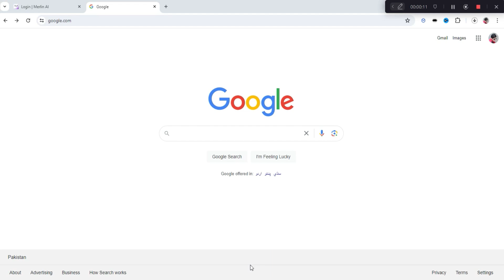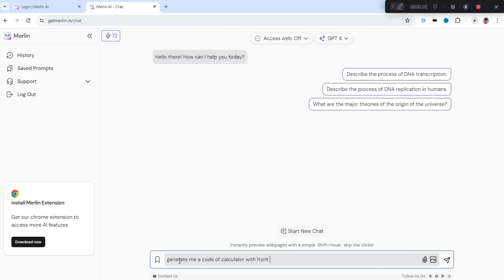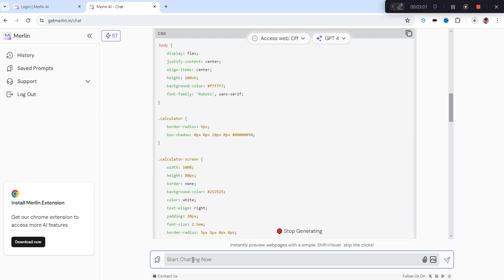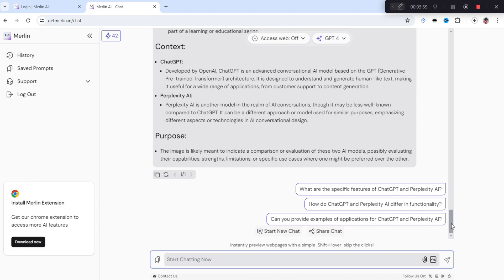ChatGPT 4 is Now Free! 🙌 Don't Miss Out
Unlock the full potential of ChatGPT 4 for FREE now! In this video, we dive into the exciting world of ChatGPT 4 and show you how to leverage its power without any cost. From generating creative content to assisting with tasks, ChatGPT 4 is here to revolutionize the way you interact with AI. Watch this video to learn more and start utilizing ChatGPT 4's capabilities today!
Unlock ChatGPT 4 for free now and experience the difference.

ChatGPT 4 tutorial
ChatGPT 4 features
ChatGPT 4 review
ChatGPT 4 demo
Artificial intelligence chatbot
Natural language processing
OpenAI ChatGPT 4
AI language model
Free AI chatbot
ChatGPT 4 tutorial
ChatGPT 4 review
ChatGPT 4 features
ChatGPT 4 demo
ChatGPT 4 AI capabilities
ChatGPT 4 use cases
ChatGPT 4 comparison
ChatGPT 4 applications
ChatGPT 4 for content creators
ChatGPT 4 tips and tricks
how to use chatgpt
how to use chatgpt 4
how to use chatgpt 4 free
how to use chatgpt 4 for free
how to get chatgpt 4 for free
what is chatgpt
unlock the power of chatgpt 4 free access
unlock the power of chatgpt 4
how to use gpt 4 for free
how to access gpt 4 for free
gpt 4 for free
chatgpt 4
chatgpt tutorial for beginners
unlock the power of chatgpt 4: get free access now!
plugins
chat gpt tutorial for beginners
how to use chatgpt 4 for free in mobile
how to use chat gpt 4
chatgpt 4
chat gpt 4
chatgpt 4 free
what is chatgpt
chatgpt 4 free access
chat gpt 4 vs 3
chat gpt 4 demo
chatgpt 4 innovative,what is gpt4
what is chat gpt,what is chatgpt 4o
chatgpt 4 free access in mobile
chatgpt 4 technology,chatgpr 4
chatgpt 4 free access in mobile | chatgpt plus is now free on mobile (2024)
chatgpt 4 ai

@aialiance aialiance $aialiance %aialiance

ai advantage
ai news
artificial intelligence
chat gpt 4 vs 3.5
chat gpt register
chat gpt with whatsapp
chatgpt 4o free
chatgpt content creators
chatgpt gpt4o update
chatgpt4 is now free
chatgpt4 is now free 2024
como usar chatgpt
dalle 3
how to used chatgpt4 for free
new chatgpt
openai chatgpt 4o